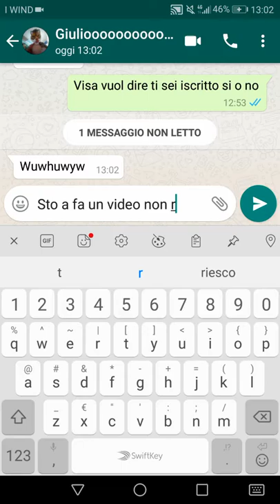Una nuova serie